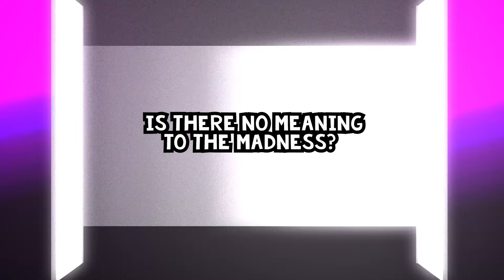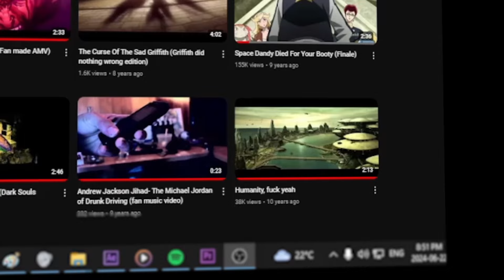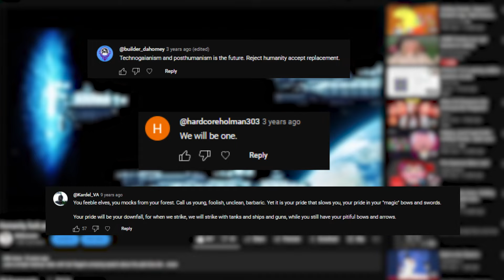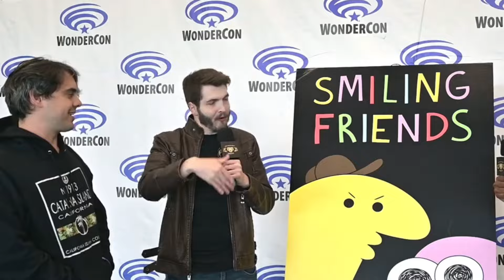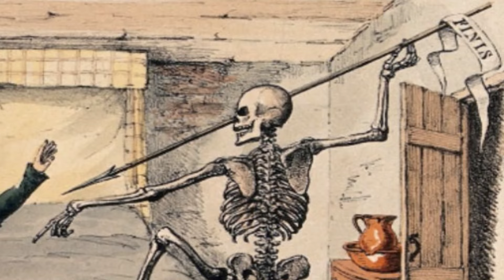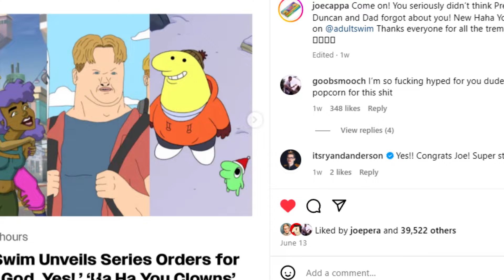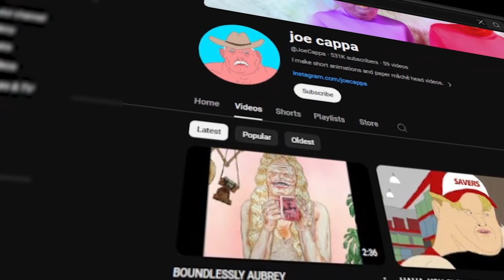Does Smiling Friends Have No Meaning?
Being up front, I don't think Smiling Friends is deep, let that be clear.